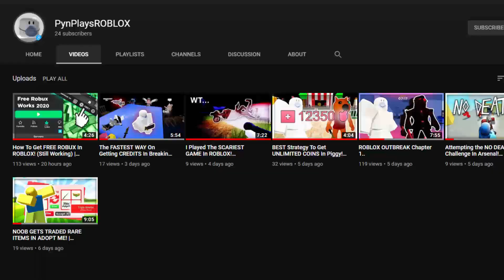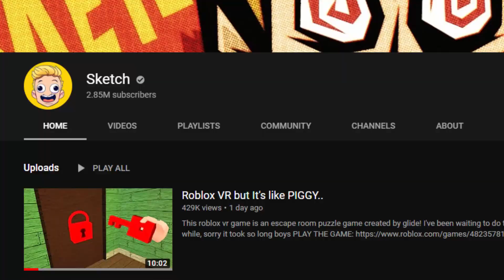I’m The FASTEST Player In Tower Of HELL! | ROBLOX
you guys are going to witness the fastest (not) player in tower of hell..